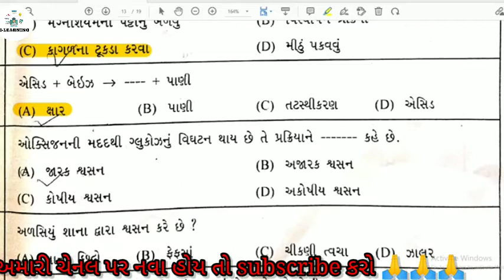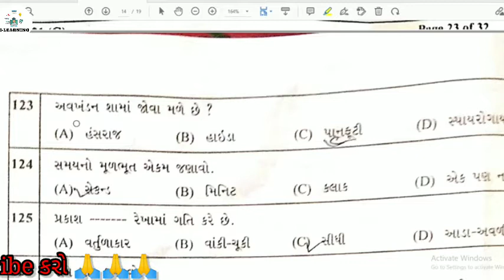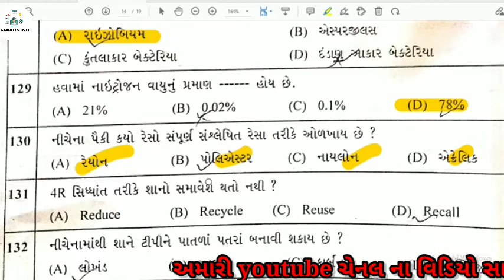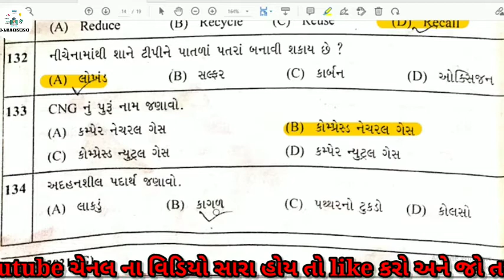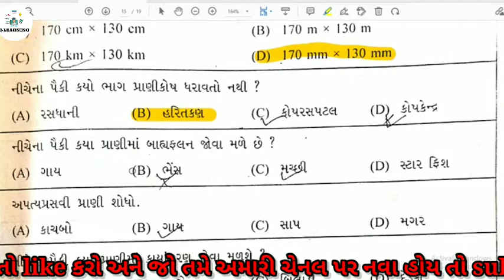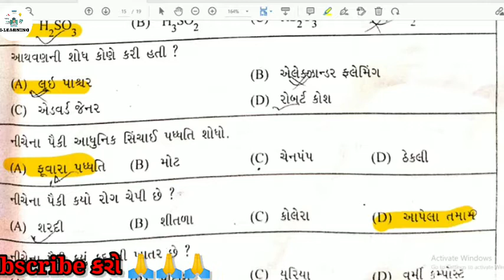Std -8 || NMMS Exam 2021 paper || solution-2 || વિજ્ઞાન || ધોરણ -8|| વિભાગ-2 || science 2021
nmms2022 ntse2022 SSE SSE_paper_sollution_2022 GIET vidhyadarshan sse exam 2022 std 9 paper solution#PSE PSEexampaper pseexampapersollution pse2022 pse paper sollution202#VIDEO_अच्छा_लगेगा_तो_LIKE_और_SUBSCRIBE_कर_दीजियेगा number_squares number_triangle increasesusbcribers nmm ntse આ વિડીયો સ્પર્ધાત્મક પરીક્ષા માટે ખૂબ જ ઉપયોગી છે. જે GPSC,Talati,Clarck,SSC,army,Police,Forest, etc. New NCERT course.

👉Std-8
👉પ્રકરણ:-NMMS & NTSE
👉 વિભાગ-2
👉  વિજ્ઞાન પેપર સોલ્યુશન 2021

nmms ntse,
nmms ntse exam karnataka,
ntse nmms gmat,
ntse/nmms examination 2020-21 scert,
nmms trust ntse,
ladder nmms ntse,
nmms and ntse,
ntse and nmms karnataka,
nmms gmat ntse,
ntse nmms exam
nmms exam,
nmms exam paper 2022 tamil,
nmms sat question paper 2022,
nmms app,
nmms admit card download,
nmms answer key 2022,
nmms admit card download 2022,
nmms apply online,
nmms app download,
ap nmms,
ap nmms exam date 2022,
ap nmms apply online,
nmms ap education sat,
nmms book,
nmms book 8th class,
nmms book 8th class 2022,
nmms buddhimatta,
nmms biology,
nmms book 8th class 2021,
johnny b nmms te la creiste,
nmms class,
nmms class 8 scholarship,
nmms coding and decoding,
nmms class in kannada,
nmms cut off marks 2022,
nmms class live,
nmms details,
nmms date,
nmms dice,
nmms dice and cubes,
nmms documents,
nmms dhoran 8,
nmms direction questions,
nmms dice questions,
nmms exam paper 2022 std 8 tamil,
nmms exam 2022,
nmms form,
nmms full form,
nmms form last date 2022,
nmms full details,
nmms gk questions,
nmms gmat question paper 2021,
nmms history,
nmms history questions and answers,
nmms hall ticket download,
nmms how to apply,
nmms history notes,
nmms hall ticket download 2022,
nmms how many marks to win,
nmms history question,
nmms in kannada,
nmms in tamil,
nmms itihas,
nmms in telugu,
nmms information,
nmms in malayalam,
nmms jharkhand,
nmms last year question paper,
nmms mat,
nmms maths questions,
nmms number series,